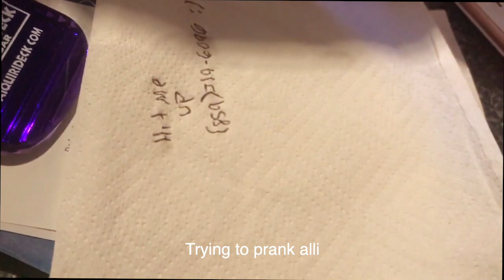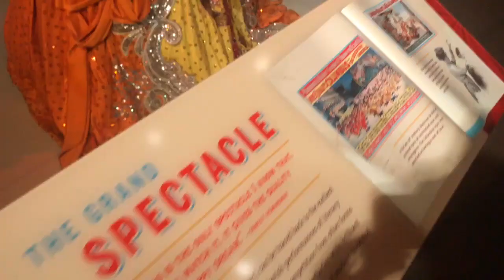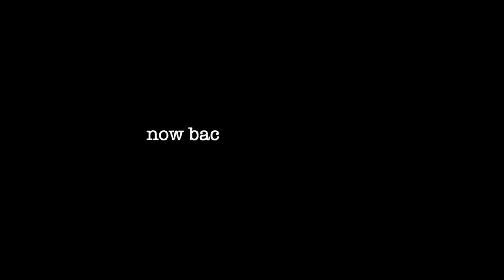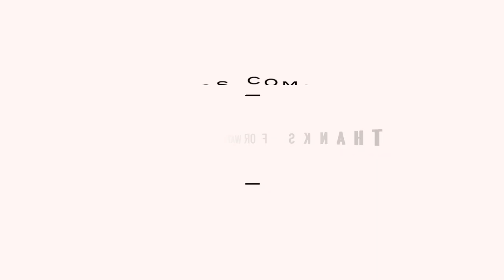VLOG TWO: 12 hour car ride, beachin, plus lots of pics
Enjoy my crazy best friends and I and our spring break adventure! A lot more weekly vlogs coming your way soon, can't wait to start this adventure
VSCO: amueller19
songs: I like me better-Lauv
Across the Room-ODESZA